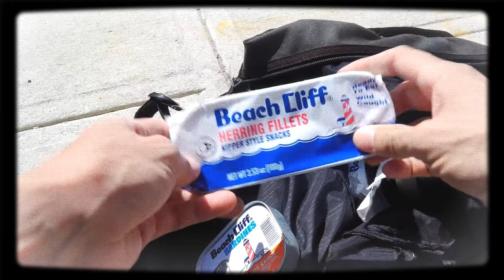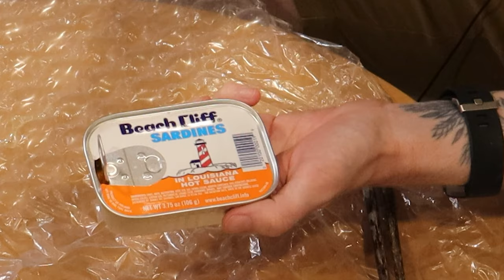A "Surprise" From Matthew Carlson? - Special 'Dine Delivery! | Let's 'Dine About it! #22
what the friggin heck matt

Let's 'Dine About it! #22
botulism